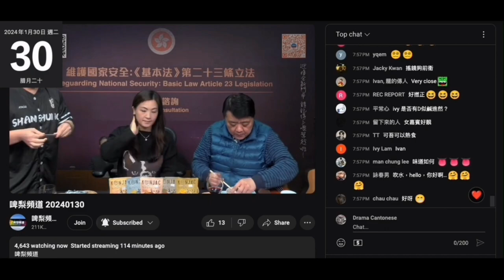20240130 啤梨晚報件英國大學畢業生打女人偷錢賊林匡正將hangry讀成hungry，呢次證明唔係口音，而係唔識英文。咁Hungary會讀成咩？自曝其醜。話時話呢個傻閪啲蒟蒻無再係鳩台出現過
係HKTVMALL賣平過鳩台
仲要寫明係強國造
但撚屌＋呢件傻閪話係香港造喎

仲發現包嘢無調味料，剩蒟蒻粉麵飯
呢晚吹到包埋調味料
唔怪得撚屌無再推啦，明呃

惠康、百佳賣日本造菠菜或蘿蔔蒟蒻麵都係賣 15.9咋

有留言話呢啲淘寶貨賣得貴，仲貴過泰國貨，份量又少
Hangry Buddy - 燕麥蒟蒻麵 ~

20240201 啤梨晚報撚屌馬健賢又攞個假假雞煲呃腦殘，煲嘢面啲水係透明，啲雞個切口排出嚟咁齊即係切好放上面，再攞舊花膠雞面夾上嚟扮係煲嘢度，假得咁明顯。又吹呢兩日每款蒟蒻賣咗成百件，水滾都唔識教乾